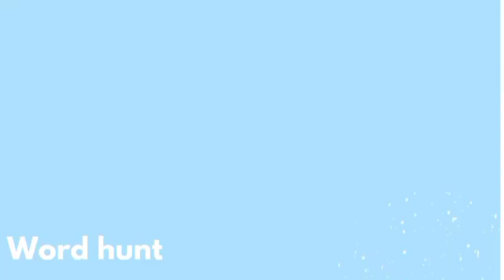Games for brain development/Brain development Series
Parent alert - are you keeping a close eye on what likings the little one is developing?
If not, do it now.
How your kids interact with different things around them, unknowingly forms the habit and prepares them for different situations.

Little puzzles, word games, etc make them think and react accordingly.

So what do you do as parents? Well try formulating these habits and direct them. Hand them toys that will be fun and at the same time make them think.

Check our toys for enhanced brain activity.